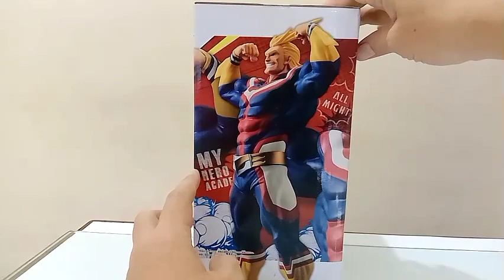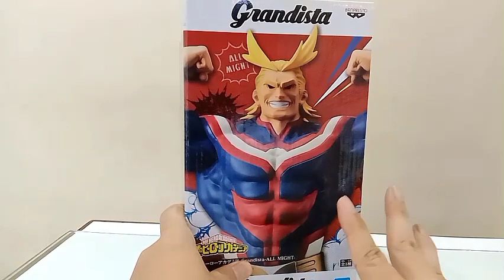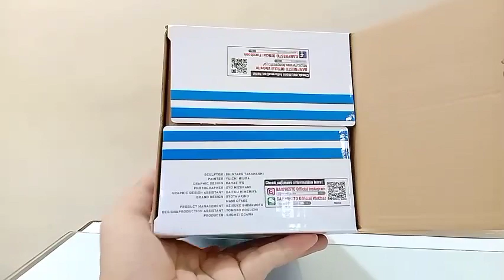ALL MIGHT Toshinori Yagi Grandista Banpresto Bandai My Hero Academia Figure Unboxing Dan Dokumentasi